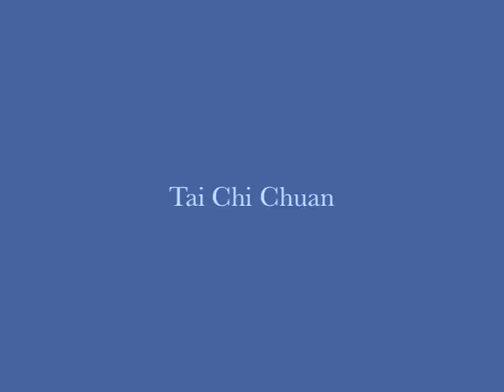Tai Chi Chuan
Cloverdale California
Simu Janet Seaforth